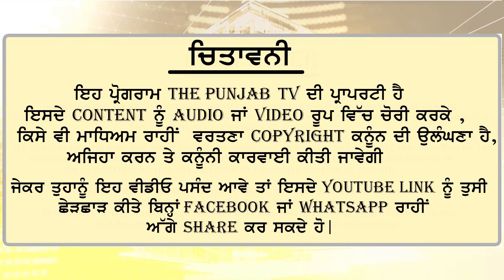ਨਰਿੰਦਰ ਮੋਦੀ Vs ਰਾਹੁਲ ਗਾਂਧੀ, ਵੇਖੋ ਤਿੱਖਾ ਵਾਰ ਪਲਟਵਾਰ Narendra Modi VS Rahul Gandhi on Ambani Adani